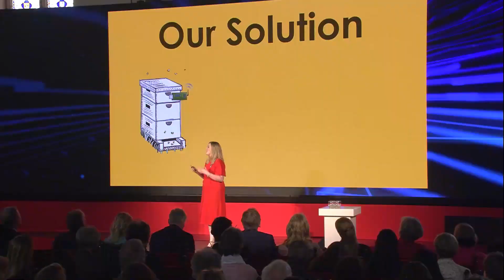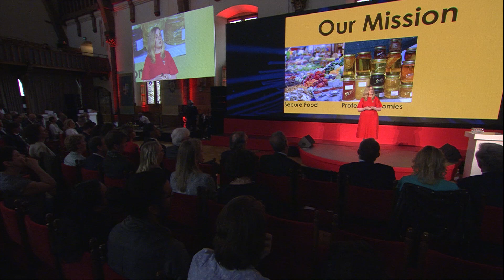Dr Fiona Edwards Murphy Ideas from Europe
A growing number of pollinator species worldwide are being driven toward extinction. Monitoring hives helps reduces of bees dying.

This is why ApisProtect has developed a bee monitoring technology using beehive sensors that go under the roof of the hive. These sensors monitor humidity, movement, temperature, carbon dioxide and sound inside the beehive and send all this data to our servers at ApisProtect. We then use Machine Learning and algorithms to translate this data into meaningful and actionable insights send directly to beekeepers.

ApisProtect uses beehive sensor technology and machine learning in its bee monitoring technology. This beekeeping technology combines the sensor data on hive conditions, strength and activity levels with its proprietary big data and machine learning techniques, to deliver a 24/7 early warning system about at-risk hives and give beekeepers actionable insights and to help prevent losses and increase colony productivity.